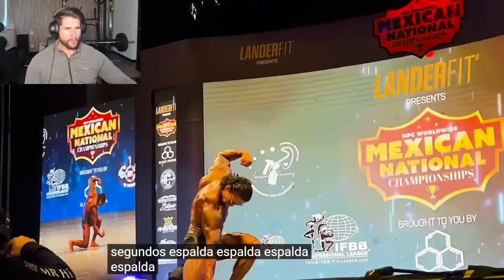Perdió 10 kg en 10 días y Este fue el Resultado😱| Daddy Aioli Competencia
Recuerda que si estás interesado en dar un salto de calidad a tus entrenamientos y romper tu estancamiento, puedes contactarme aquí:

No te pierdas mi otro contenido, subo vídeos a diario!